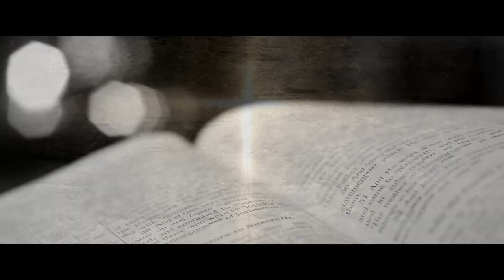Márcio Sousa l O FARISEU E O PUBLICANO - Clipe oficial l Part. especial: Demétrio Sousa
Autor: Márcio Sousa
Produção musical: David Neutel (Sounds of Heaven Studios)
Clipe: MS Produções

LETRA

Dois homens subiram para orar no templo
O primeiro deles era fariseu
Que começou falar de si para si mesmo
E se exaltava pelos feitos seus
Dou dízimo, eu oro, jejuo duas vezes por semana
Obrigado! Porque não sou como esses homens pecadores

E o segundo homem era publicano
Sabia dos seus erros mas se arrependeu
E nem ousou levantar a sua cabeça
Sua sinceridade logo convenceu
Batia no peito e orava
E humildemente ele apelava
Para a infinita misericórdia de Deus.

Tem misericórdia de mim Senhor
Porque reconheço sou um pecador, mas
Afirmo que aquele que desceu justificado foi aquele que assim orou

E se você também quer ser por Deus aceito
Precisa compreender que Ele é mesmo assim
Deus não suporta quando a gente é soberbo
Mas da a sua graça ao que admitir
Que é falho, que peca, que erra,
Mas vem arrependido e apela

Quem se exalta Deus humilha
Quem se humilha Deus exalta!